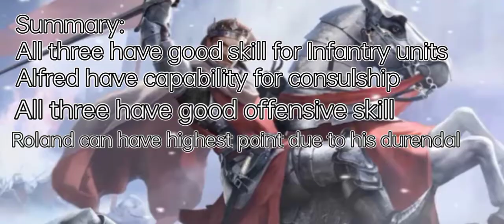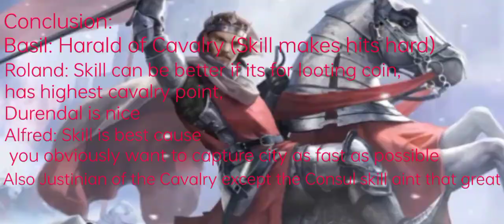European War 7: Roland vs Alfred vs Basil comparasion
a small bit comparasion between Basil, Roland and Alfred which compare their skills, damage, equipment, stats.